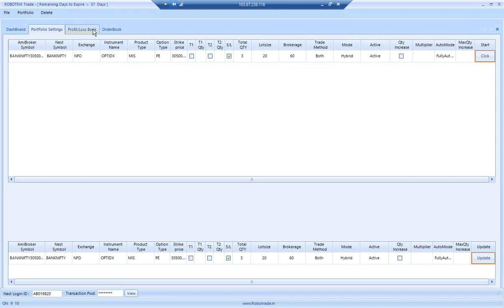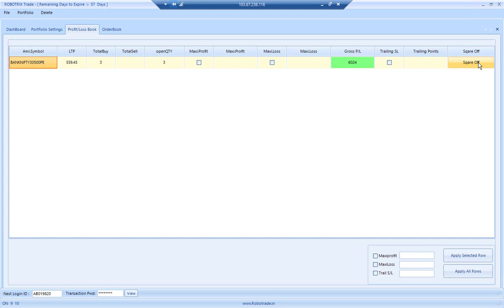Bank Nifty Option Robo Live Trading In Tamil 24Sep19